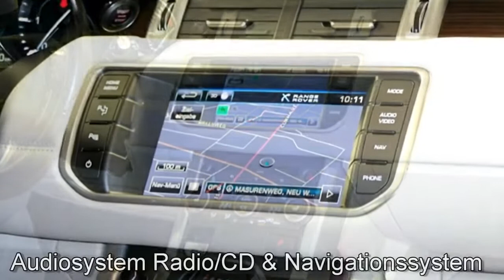Land Rover Range Rover Evoque Prestige CH69 Schwarz 2012 Autohaus Czychy